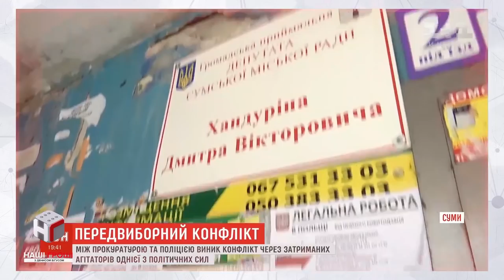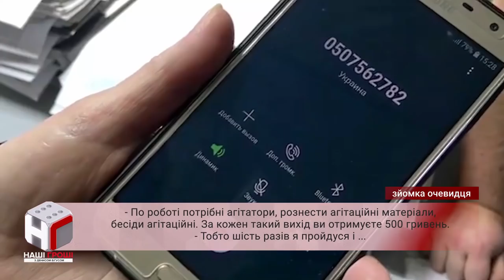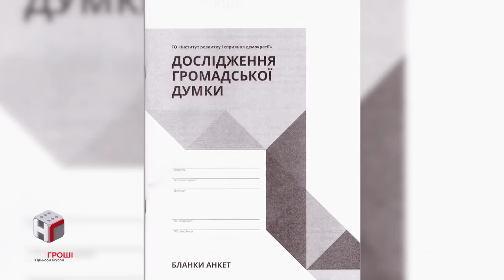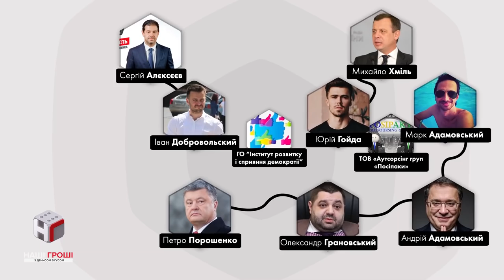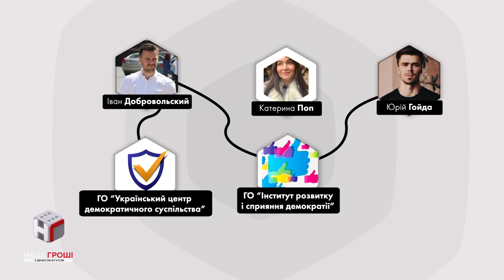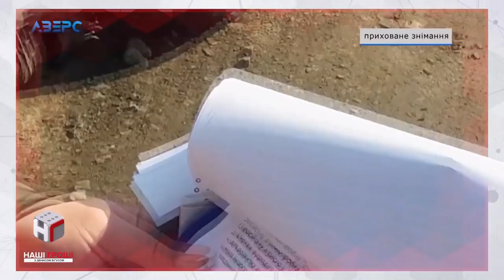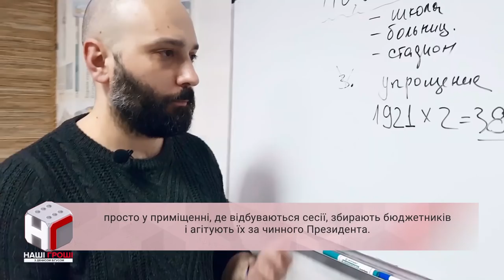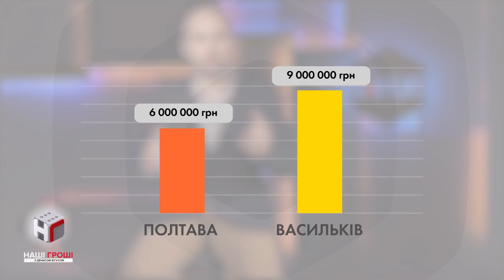Хто скуповує голоси для Порошенка і Тимошенко /// Наші гроші №263 (2019.03.25)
Хвиля соціологічних досліджень у форматі «від двері до двері», що накрила всю Україну – це фейкові дослідження. Їхня справжня мета – це відбір людей для будування сітки. Ми знайшли будівників сіток, які обіцяють забезпечити прозорість на виборах, а насправді готують підгрутня для підкупу виборців.
Автори - Олександр Курбатов і Антон Столяров.